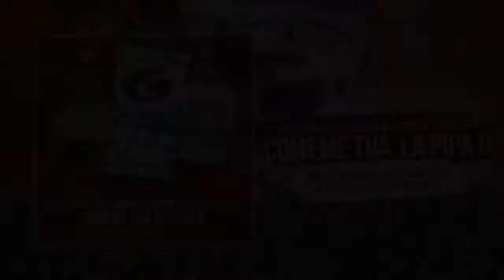Nolo Aguilar & Joakin Martin vs Grefusito - Cómeme Toa' La Pipa G